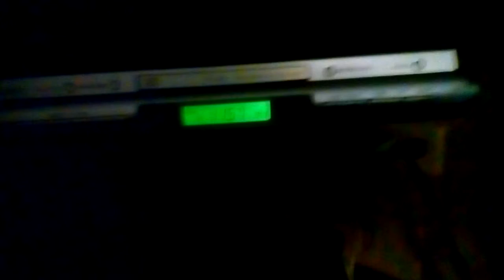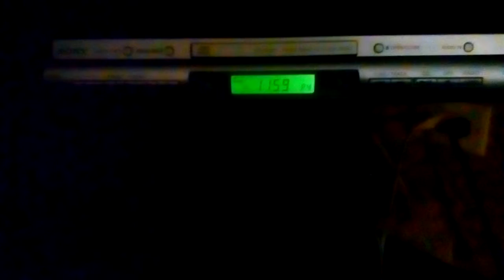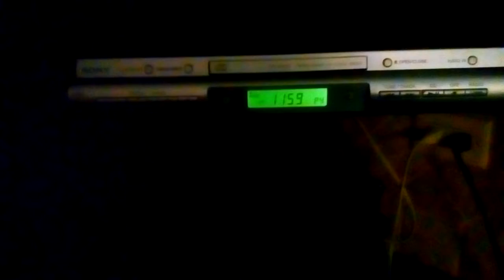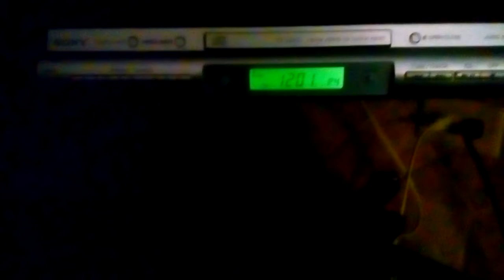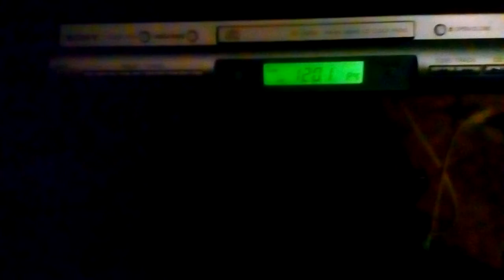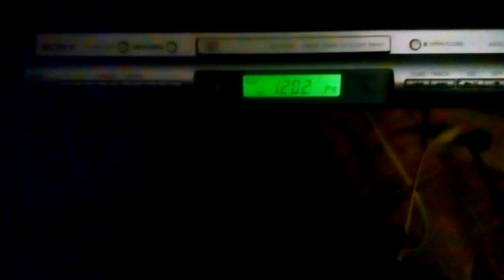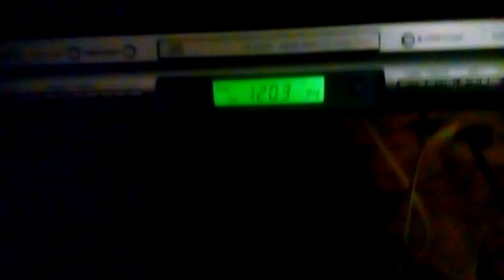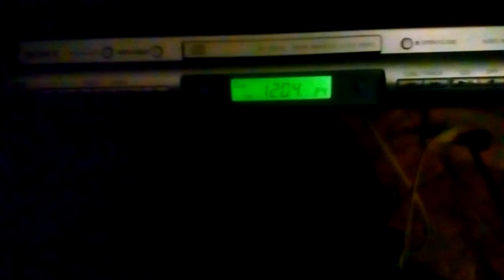September 4, 2017